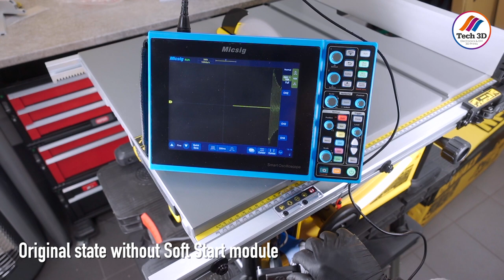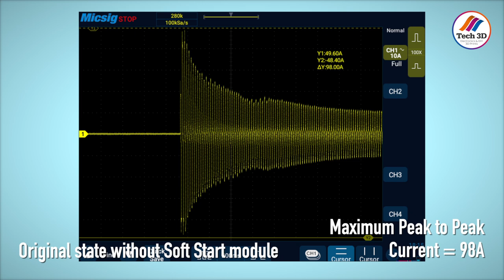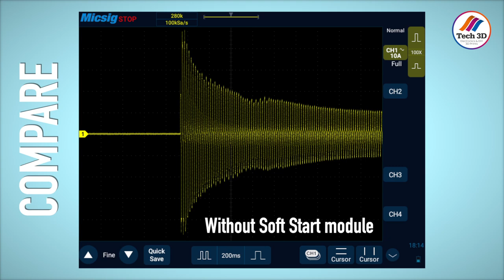Installation of Soft Start module in the DeWALT DWE7492 circular tablesaw and show starting current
This otherwise excellent saw suffers from one shortcoming, it does not have a built-in soft start module. I have prepared a short video about installing the soft start module in the DeWALT DWE7492 saw and also about displaying the starting current waveform without the module and with the soft start module on the oscilloscope.